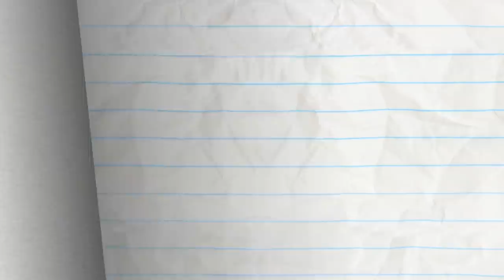🦆 Pencilmate Goes Duck Feeding 🍞 - Pencilmation | Animation | Cartoons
CREDITS FOR MORE BANG FOR YOUR DUCK

Storyboards - Charlie Higson
Director - Arin Scalfo
Animation - Sean McAllister
Composition - Ralph Ravina and Nadya Butylina